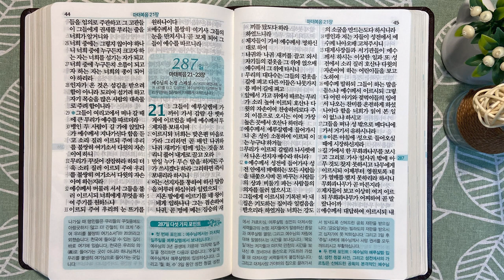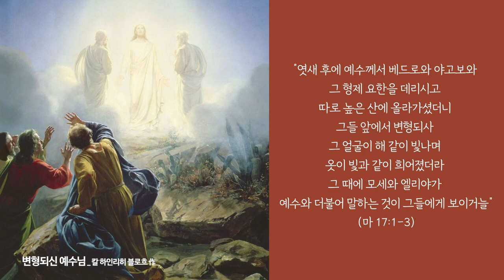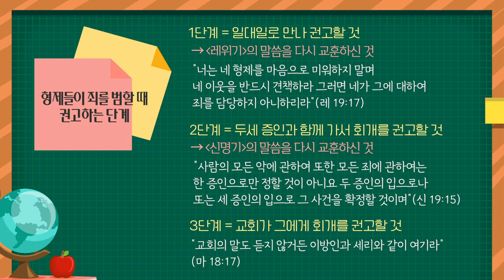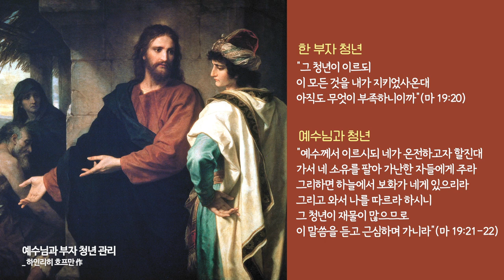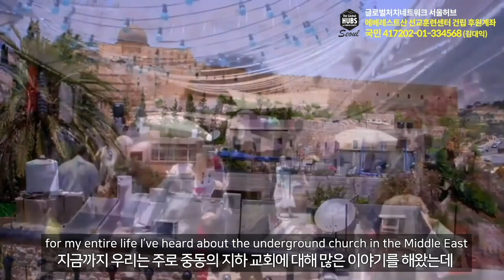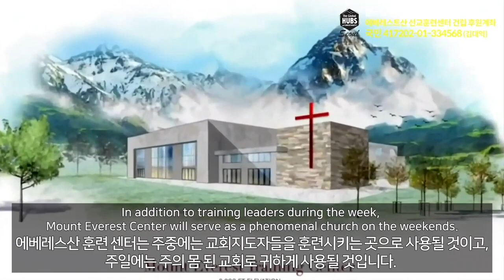높은 산과 천국에서 큰 자 | 통독성경 286일 | 마태복음 17~20장 | 통박사 조병호의 1년1독 성경통독 | 성경지리와 역사를 통으로